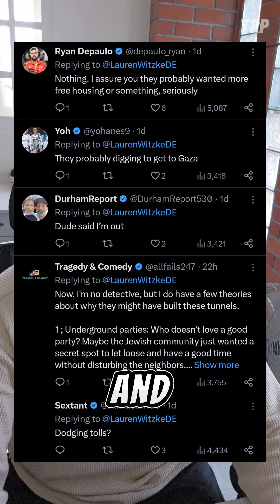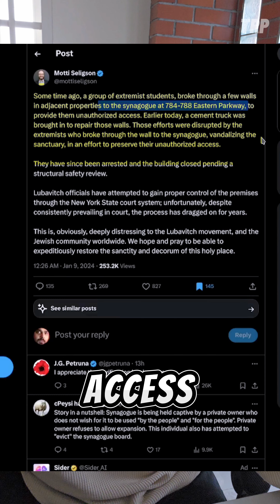How a Group of Jews Dug a Hidden Tunnel System in Brooklyn New York | TLDR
These are NOT the "secret tunnels" you've been looking for...or what they hoped would convince the police not to fill up the tunnels with cement!
Secret tunnels were found under this synagogue (a house of worship for Jews) in Crown Heights, Brooklyn, New York.
Watch as we TLDR this astonishing discovery and subsequent brawl.